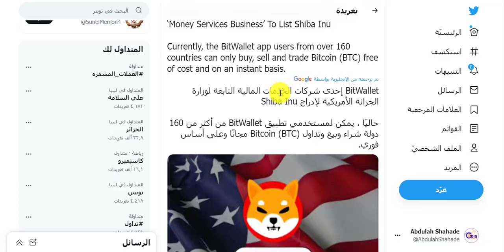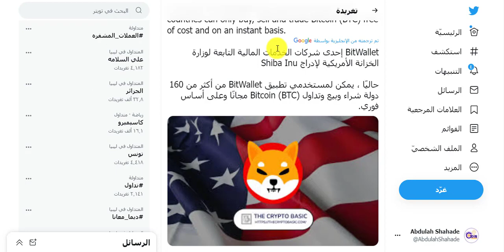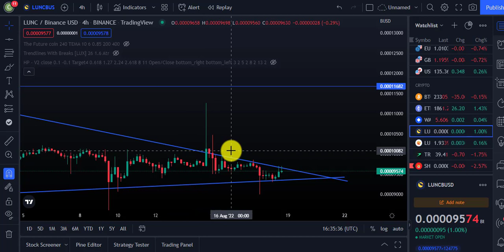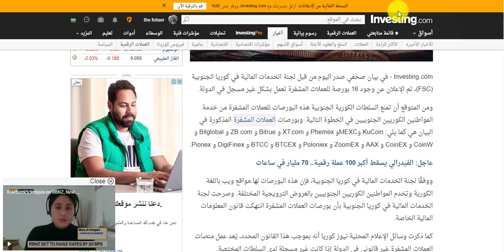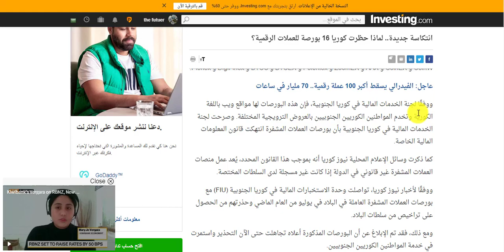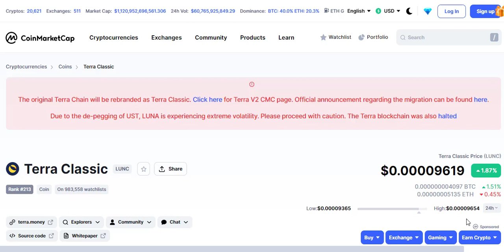وزارة الخزانة الامريكية تدعم shiba inu !!!🤯🤯😍 | وترقب الانفجار القادم لعملة لونا كلاسيك lunc